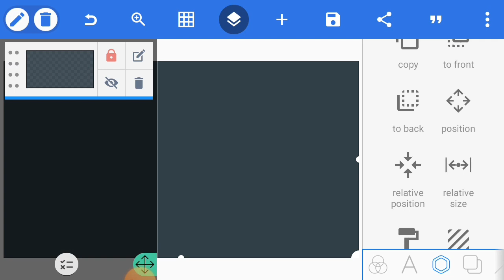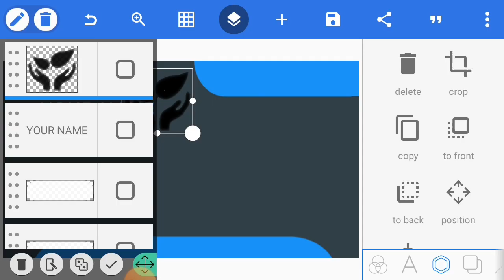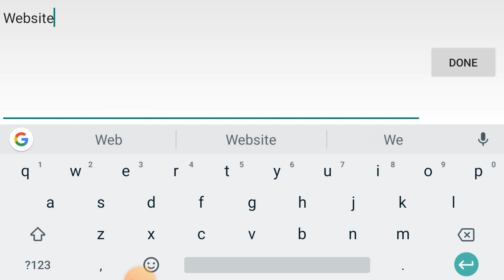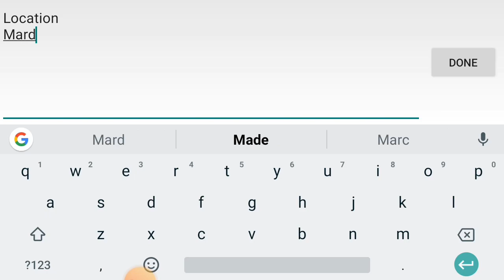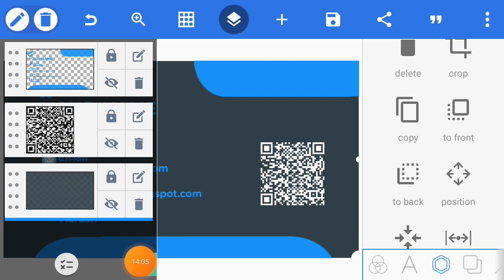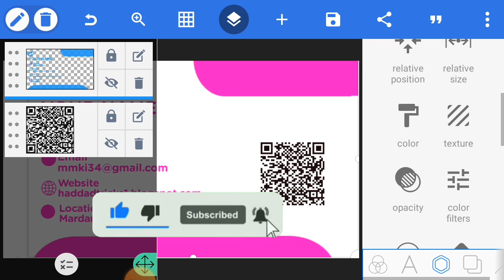Blue and green cards design | Design your card using pixellab